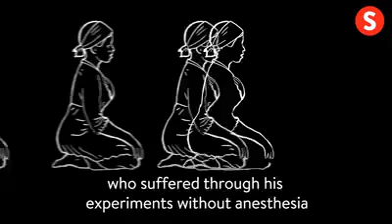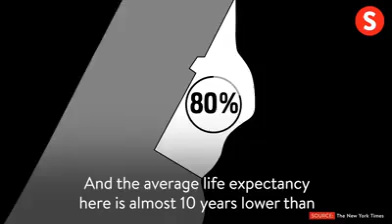🍄 Kilindi Iyi Facebook Live Broadcast Are You Surprised? April 23, 2018 🍄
April 23, 2018 This Is From Kilindi's Facebook Live Broadcasts. A Lot Of Kilindi's Work Was Scattered Across Different Platforms And Facebook Videos Wont Play Unless You Have The App Open, Which Made It Really Inconvenient To Be Able To Watch. I Archived, Organized, And Uploaded All That I Could Find To YouTube Because More People Need To Be Exposed To This Information. Hopefully That Will Happen With It Being Facilitated Into One Channel. That Is Why I Took The Time To Do This. Rest In Power Kilindi.